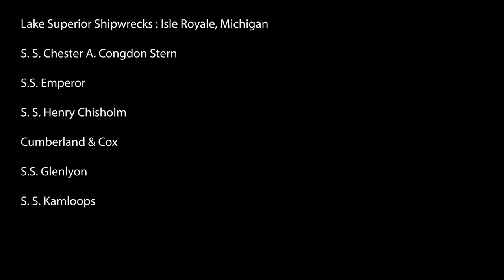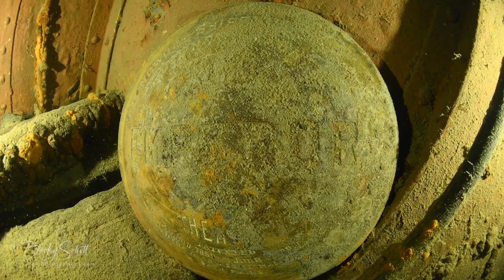Isle Royale Shipwrecks Lake Superior Congdon Stern Emperor Chisholm Cumberland Glenlyon Kamloops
Isle Royale is a beautiful island in Lake Superior that is a National Park. Topside you see fox, moose, bald eagles and if you're lucky a wolf. Underwater there are at least 10 shipwrecks that have met their fate there. The lack of mussels in Lake Superior make these ships appear as if they sank yesterday because you can see painted wood, artifacts including shoes, bunks, light bulbs still intact and boxes of preserved lifesavers from almost 100 years ago.  Shipwrecks in this video include the Congdon Stern, SS Emperor, Chisholm, Cumberland, Cox, Glenlyon and SS Kamloops.